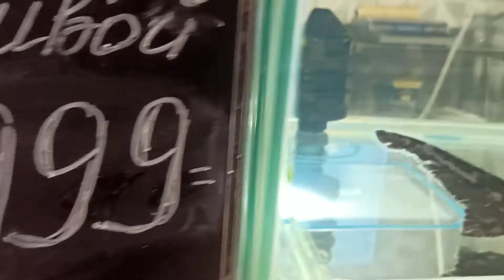Король аквариума. Осётр. King of the aquarium. Sturgeon. Магазин "Перекресток".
Зашли в Перекресток и были приятно удивлены. Такой красивый, большой, чистый аквариум с живой рыбой. В нём плавали не только карпы, 2 осетра, но и важно "шагал" по зеркальному дну важный рак, который попал к карпам со струёй "водопада" циркулирующего воздуха. Это так было красиво и в то же время забавно,что захотелось показать вам эту красоту.
До встречи!
Пока, пока!)